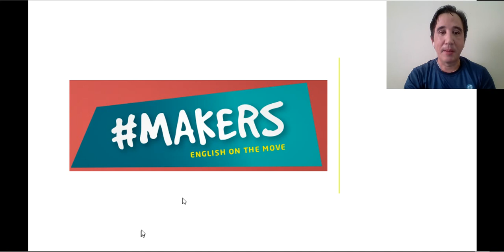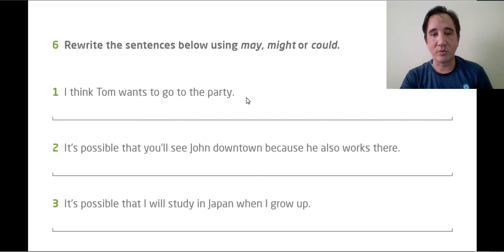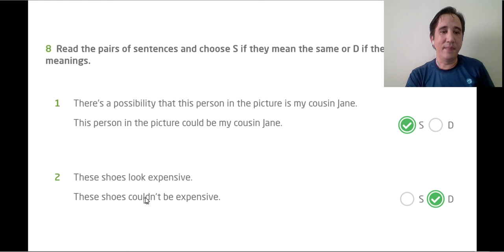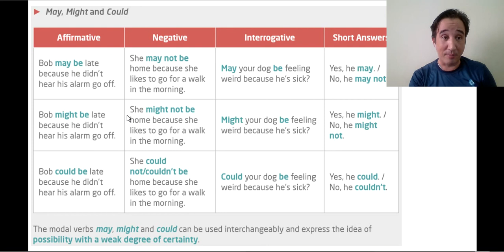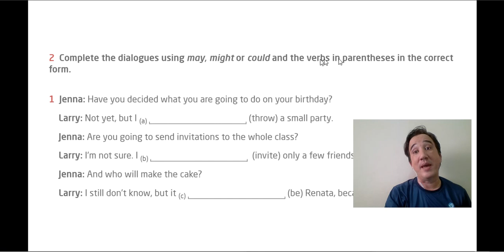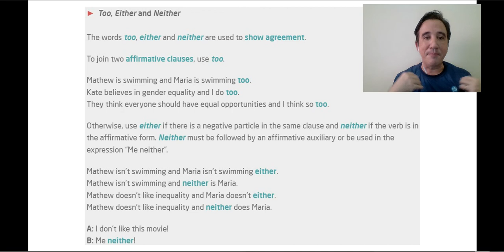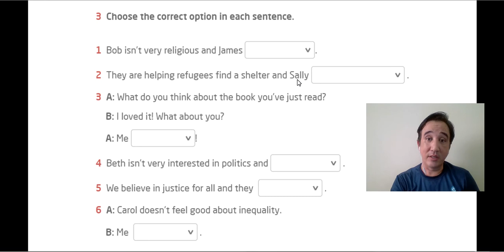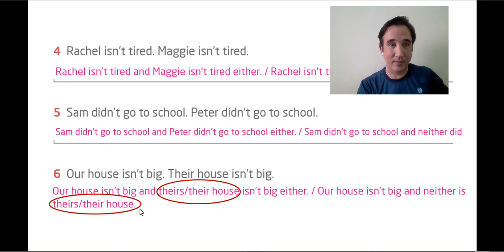Monteiro Lobato Inglês 9o ano 27052020 02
Educandário Monteiro Lobato, Inglês, 9o ano, Makers4, may, might, could.